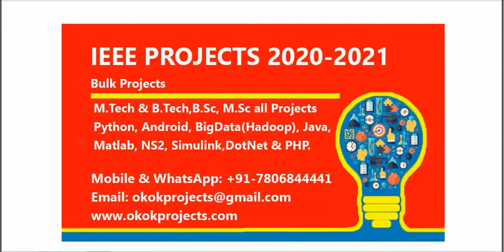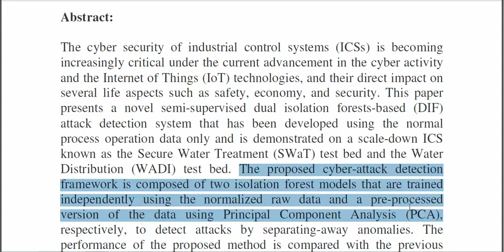A Dual Isolation Forests Based Attack Detection Framework for Industrial Control Systems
* Complete Source Code
 * Complete Documentation
 * Complete Presentation Slides
 * Flow Diagram
 * Database File
 * Screenshots
 * Execution Procedure
 * Readme File
 * Video Tutorials
 * Supporting Softwares

Support Specialization
 * 24/7 Support
 * Ticketing System
 * Voice Conference
 * Video On Demand
 * Remote Connectivity
 * Document Customization